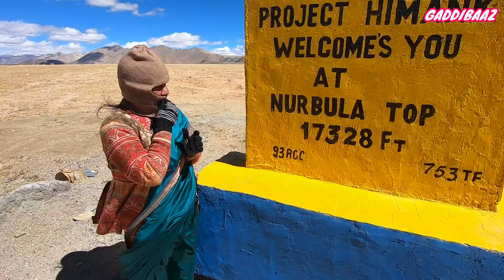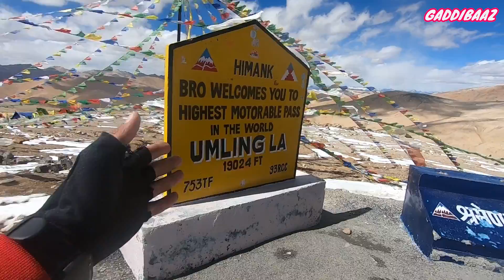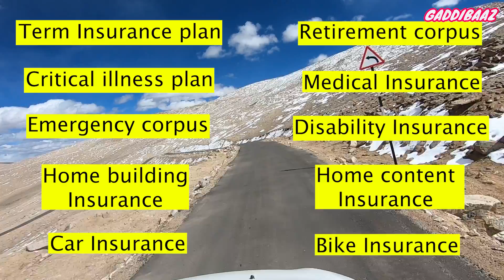Mummy Pahuchgayi UMLING LA PASS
Ladakh 2022 | Day 14 | 29 September 2022 | Hanle to Umingla to Nyoma

Leh to Umlingla Pass | Hanle to Uming La pass | Photi la pass | Nurbula pass | Road to Umingla pass | worlds highest pass | Highest pass | Ladakh trip | Ladakh Roadtrip |

Route taken : Hanle - Nurbula Top - Umling La pass - Photo la Top - Hanle - Nyoma (260 kms)

Route condition :
Hanle - Nurubula Top | Single Lane | Good(Half off roading)
Nurubula top - Umlingla pass | Narrow single lane | Good
Umlingla pass - Photi La top | Narrow single | Good(Steep incline)
Photi La Top - Hanle | Narrow single road | Good (Many hairpin bends)
Hanle - Nyoma | Single road | Good

Accommodation : Yangchen Home Stay Nyoma (Tariff : 1000 per person including 2 meals)

Takes less than 1-min. No signing up required. Offers a no-spam guarantee

Gadgets that I use to create videos:
Gopro Hero 10 Black :
Gopro Media Mod
Gopro Mic adapter
Canon M50
Canon EF-S 10-18MM f/4.5-5.6 Lens
Rode wireless Go 2
Rode video micro
Rode Video Mic Go
Boya BYM1 Lavalier mic
Viofo A129 Car Dash Cam :
Gopro accessories
Gorilla Tripod
Seagate 2TB External hard drive
Seagate 5TB External hard drive
Samsung 128 gb memory card
Apple Macbook M2
Drone DJI Mavic mini
Gopro accessories kit
360 Tripod rotating stabilizer
Digitek DTR 550 Aluminium tripod
Power bank 20000 mAH
360 rotatable J-Hook
Insta 360 Go2

My Amazfit Smart watch
My motovlogging setup:
Axor Helmet
Rode mic
Blue Armour chin mount